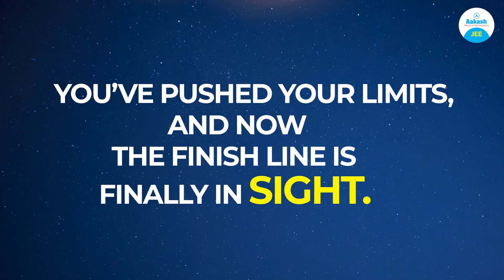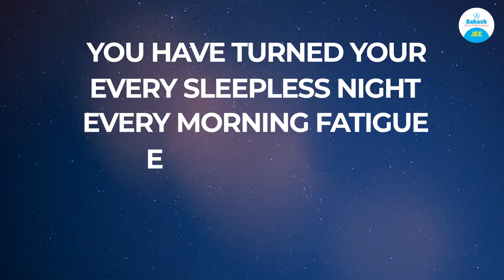Best of Luck, JEE Advanced 2025 Warriors🔥You've Got This!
The final lap is here! You've put in the hours, faced the pressure, and stayed focused through it all — now it's time to give it your best!

✨ Team Aakash wishes all JEE Advanced 2025 aspirants the very best of luck.

Stay calm, stay confident, and trust your preparation.

✅99 percent of students don't know this! Must-Watch for JEE 2026 & 2027 -

JEE ADVANCED 2025
JEE ADVANCED
ALL THE BEST FOR JEE ADVANCED 2025
JEE MOTIVATION
JEE PREPARATION
JEE AT AAKASH
AAKASH INSTITUTE
JEE COACHING
JEE AAKASH